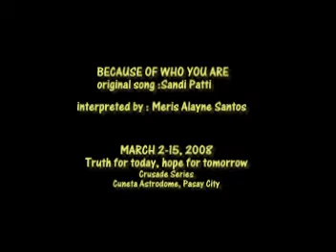Because of Who You Are by Alayne Santos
Performed during Philippine for Christ 2008 crusade held at Cuneta Astrodome from March 2-15, 2008